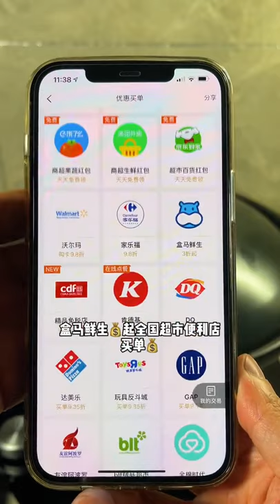Ep216 | China Mukbang ASMR | Spicy Seafood | (Octopus, Oyster, Gaint Lobster Eating)| Show